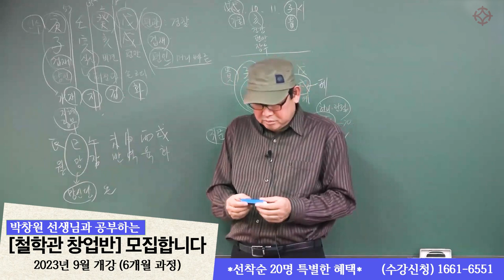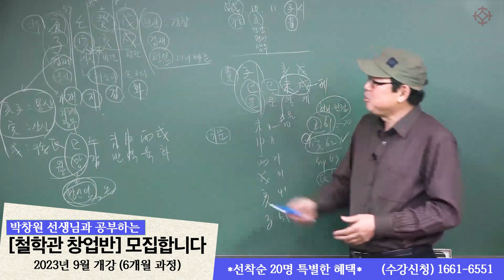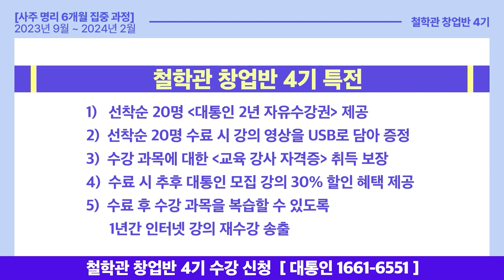사주에서 망신살이란?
●선착순 20명 특전●
(1)대통인의 모든 동영상 강의(2500여 개)를 무제한으로 수강 가능한
      '2년 자유 수강권' 증정
(2) 강의 수료 시 6개월 전과정을 USB에 담아 제공

● 철학관 창업반 제 4기 ●
= 강사진 =

= 강의 일정 =
2023년 9월 ~ 2024년 2월 (6개월 집중 과정)

= 강의료 =
250만원 (6개월 동안 전과목 수강)

= 강의 장소 =
"서울 영등포 대통인 학술원"
서울 영등포 당산로 3가 222번지 ( 영등포구청역 )

6개월 동안 사주 명리의 세계에 푹 빠지실 분을 찾습니다!
궁금한 게 있으세요? ☞ 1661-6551  언제든지 편하게 전화 문의 주세요